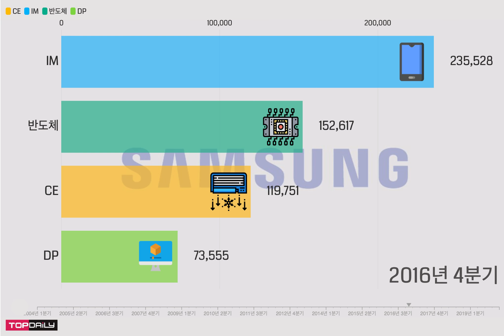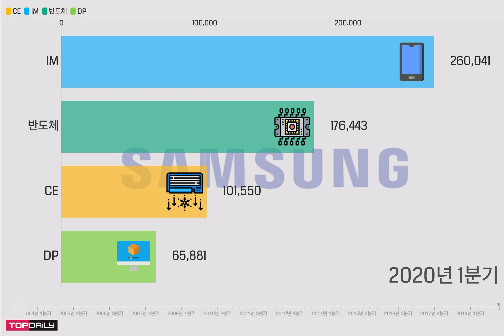삼성전자(Samsung Electronics) 사업부서별 매출액 [그래프로 보는 경제] - 톱데일리(Topdaily)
- 2004년 이후 삼성전자 사업부서별 매출액
- CE(Consumer Electronics), QLED TV 전신 스마트 TV로 2000년대 초 매출 견인
- 규모의 IM, 2012년 부서 개편 후 100조원대 진입
- 실속의 반도체, 2018년 매출 86조, 영업이익 44조, 영업이익률 51.1%
- 부침의 DP사업, 2018년 이후 비중 감소
- 단위 : 억원, 출처 :  각 연도 공시